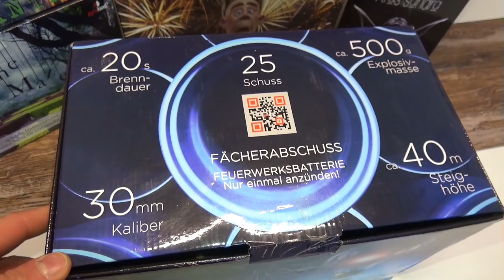ALPHA EDISON VON PYROLAND [BOTHMER PYROTECHNIK] | MEGA XXL FÄCHERBATTERIE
***MEIN KAUFTIPP 2018***
Die ,,Alpha Edison'' von Pyroland war für mich neben der Hairforce One, die Überraschung überhaupt im Jahr 2017. Glaubt mir Leute, ihr hättet sie live erleben müssen, das Teil ist für F2 einfach nur gigantisch. Der Himmel über dem Abbrennplatz war komplett gefüllt! Sowas habe ich selten erlebt in F2 bzw. ich glaub sogar gar nicht!!! Die Ausbreitung, die Standzeiten, das brilliante Gold etc., einfach nur geil ey. Massiver Kauftipp von mir!

Hat dir dieses Video gefallen? Somit bleibst du immer auf dem Laufenden! :-)

✘ Camcorder für YouTube und Feuerwerk »